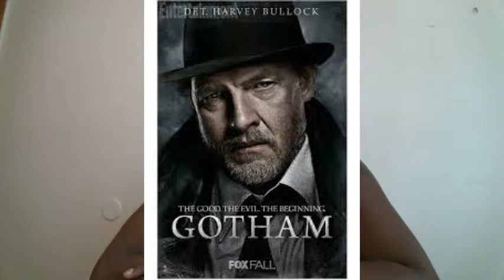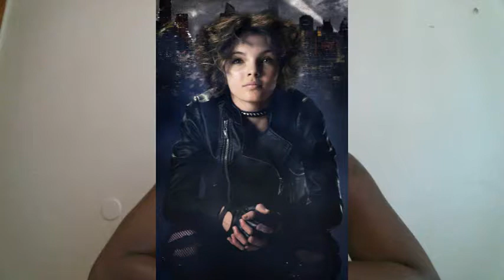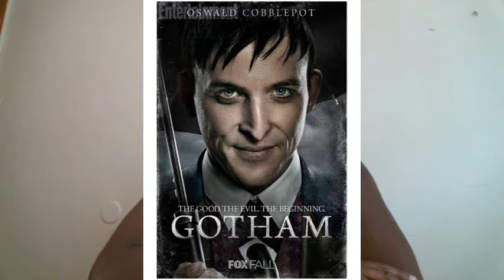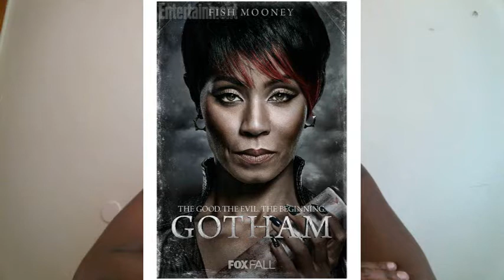Gotham Penguin's Umbrella Review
My Thoughts on Gotham Tv Series